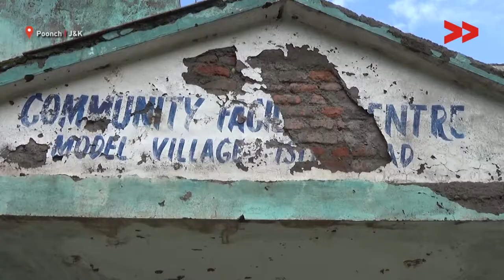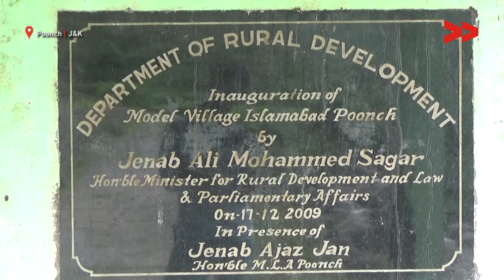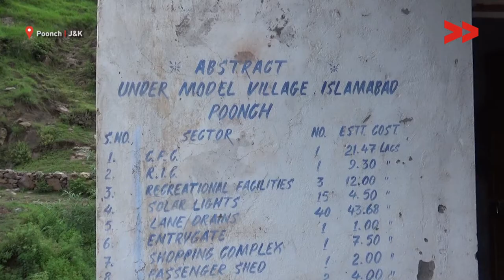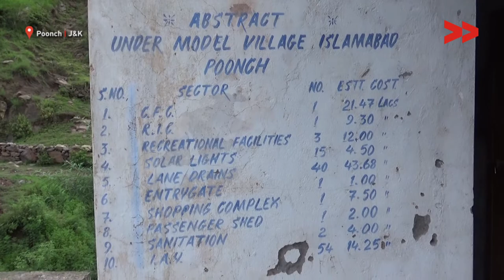Model Village Project Fails to Ease Life in Poonch | Sharaz Reports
Sharaz Sikandar reports from Poonch, Jammu and Kashmir for Video Volunteers.
Islamabad village located in district Poonch was declared as a model village by the Govt of J&K. Meaning that the village besides having basic facilities will also have luxury facilities like, playground, marriage hall and a shopping complex. These facilities were provided and constructed here, but in ground there has been gross violations and this shopping complex and marriage hall and community center is in pathetic situation. 10 years have passed, there is neither any furniture, nor has it been used once. People demand that the space can used for a school or for a health center.